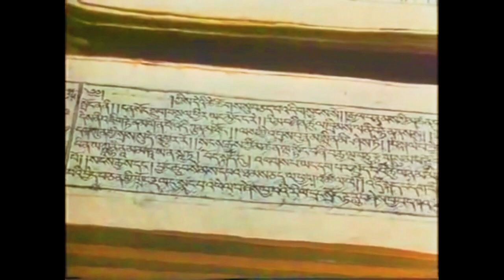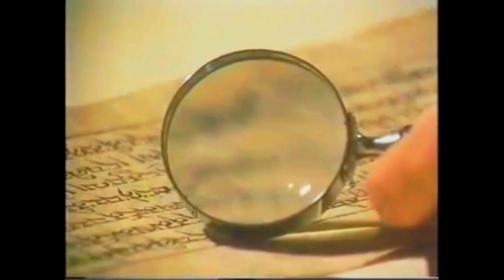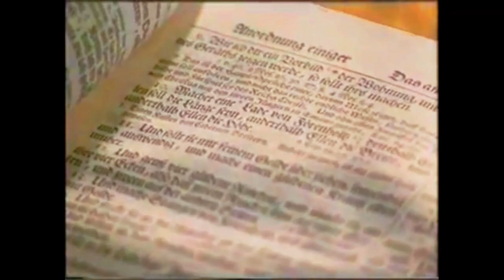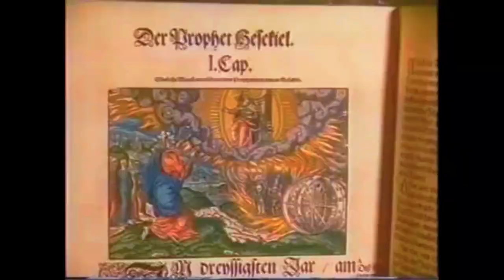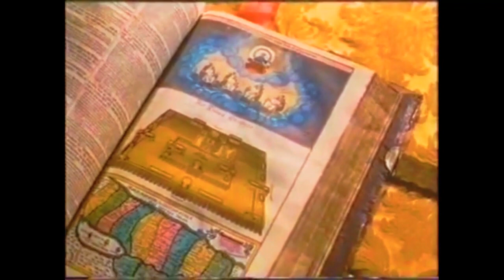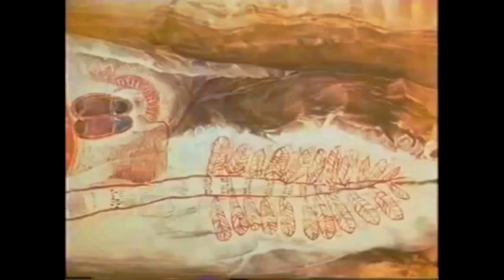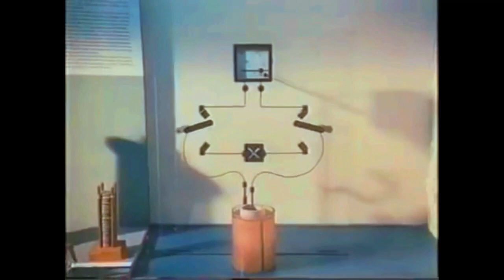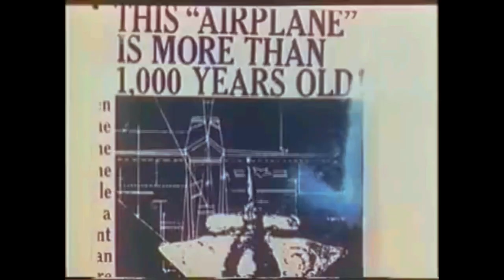Extraterrestri Torneranno - Gli Dei erano Astronauti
Film Documentario - Anno 1970
Il video tratto dal film Documentario di Harald Reinl "Gli Extraterrestri Torneranno" basato sulle ricerche di Erik Von Daniken - Archeologo, Storico e Ricercatore svizzero autore di : Gli Dei Erano Astronauti. Abbiamo rispolverato, curato e migliorato un'interessante pellicola degli anni 70 che affronta e pone stimolanti interrogativi sul possibile Paleocontatto e su molte altre questioni che vanno in netto conflitto con la storia e la scienza convenzionale, la quale però non riesce a dare nessuna spiegazione plausibile a tali fenomeni. Purtroppo, dopo più di 40 anni, molti di questi temi rimangono ancora un tabù e ancora oggi prevale lo scetticismo ed il dogmatismo sulla razionalità e coscienza.